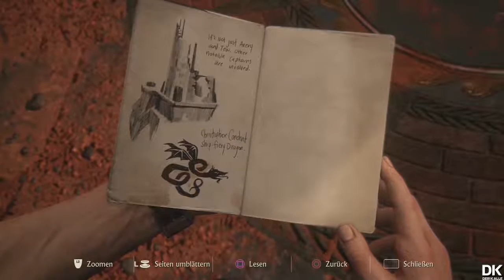Let's Play UNCHARTED 4 | #19 Mit nem Jeep auf der Insel | Deutsch | HD